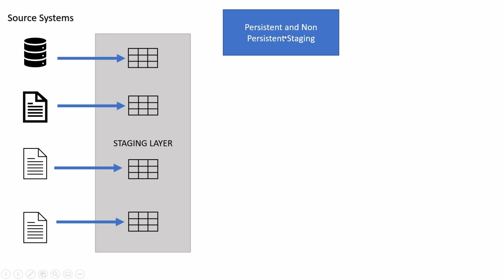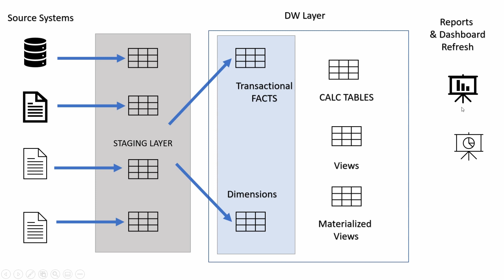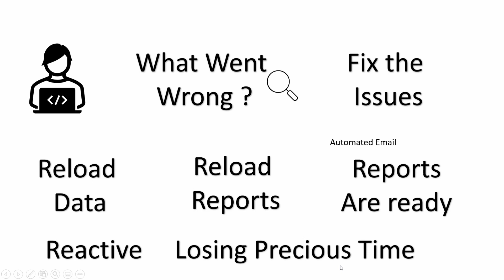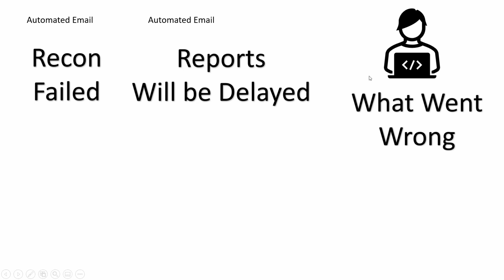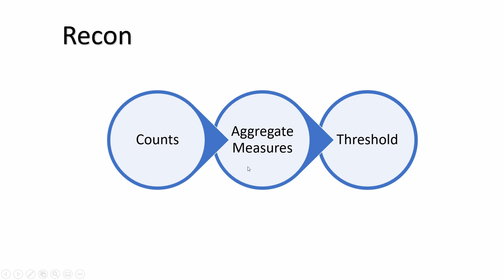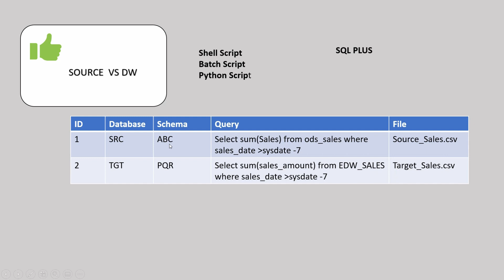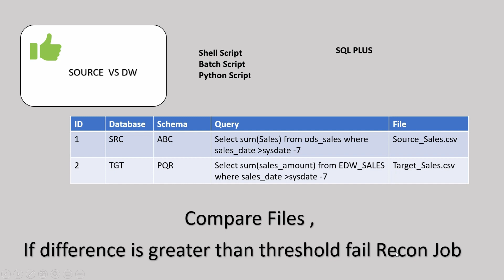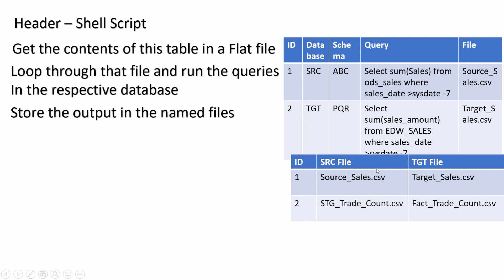Automated data recon| Data reconciliation |Data Reconciliation In SQL | Data Reconciliation OLAP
It is vital in any system to ensure that the data integrity and quality is always maintained , Data Reconciliation process helps ensures that the data in the database is always upto the mark and the reports and dashboards potray the correct picture always.
This video demonstrates how you can implement Data Recon in your project
# TechCoachVideos # DWBI